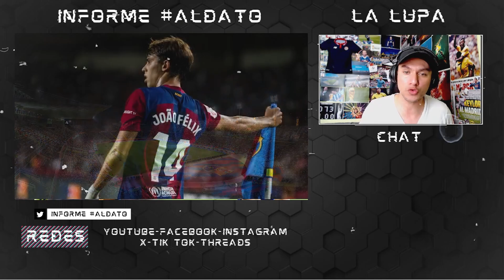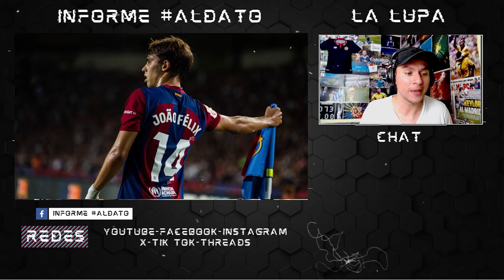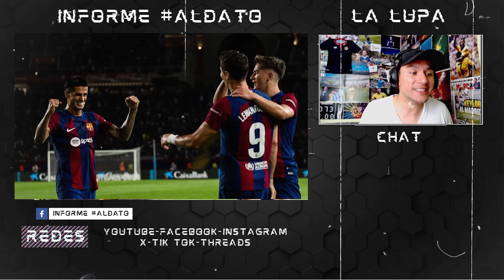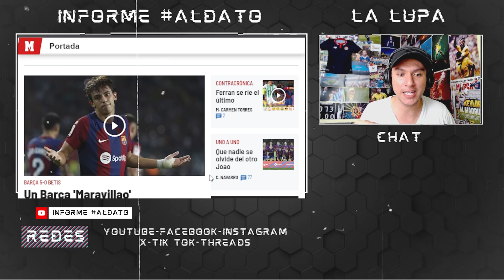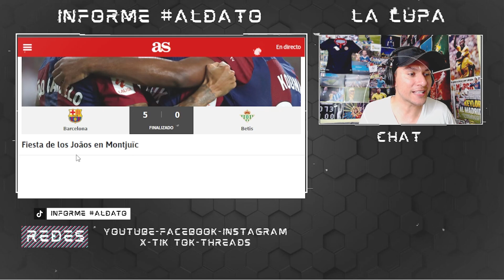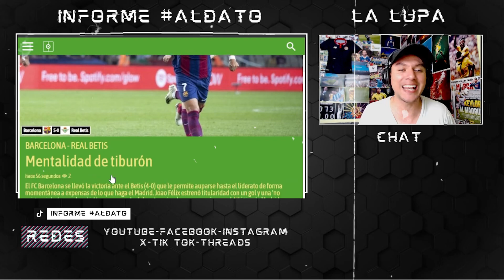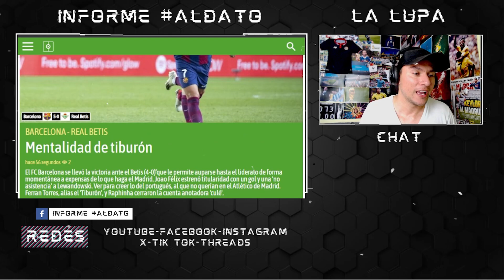💥¡GOLEADA DEL BARCELONA!💥 Los DATOS del 5-0 al BETIS y la RACHA de MESSI que acabó FERRÁN 🤯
+ En 'Informe ALDATO' hacemos resumen de LALUPA tras el juego del Barcelona ante el Betis.

-Goleada 5-0 del Barcelona al Betis, con JoaoFélix y joaoCancelo anotando y en un gol se acabó racha histórica de Messi.